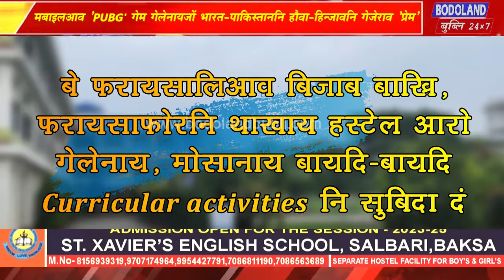मबाइलआव ‘PUBG’ गेम गेलेनायजों भारत-पाकिस्ताननि हौवा-हिन्जावनि गेजेराव ‘प्रेम’